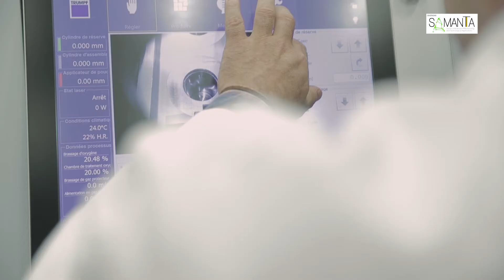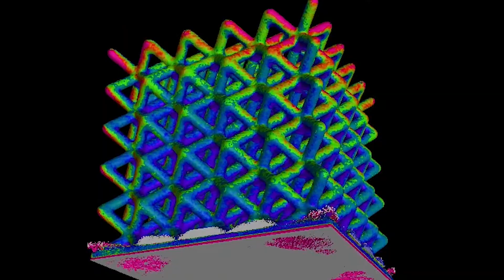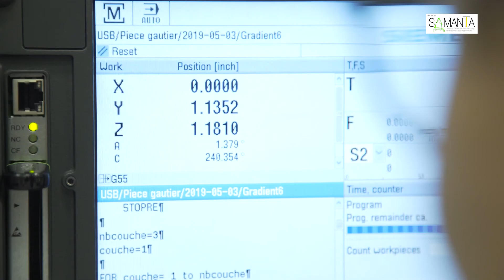Optimisation des procédés de fabrication additive | Contrôle santé matière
Découvrez comment le CEA List certifie la fabrication additive par le contrôle santé matière.